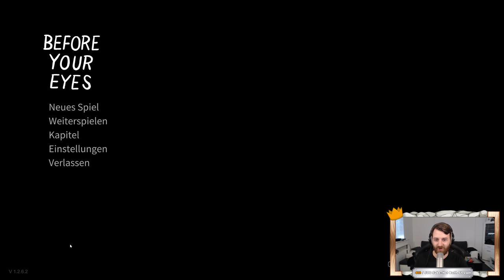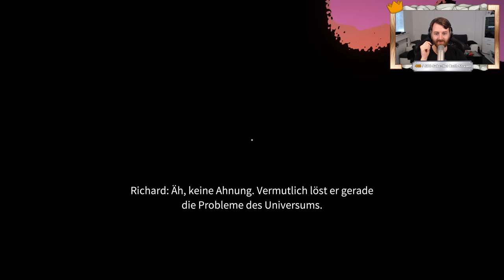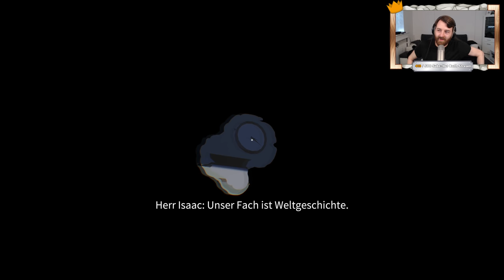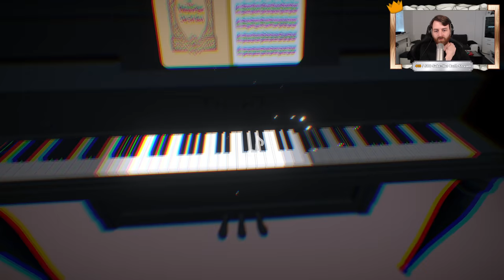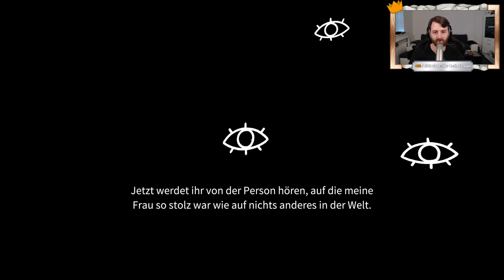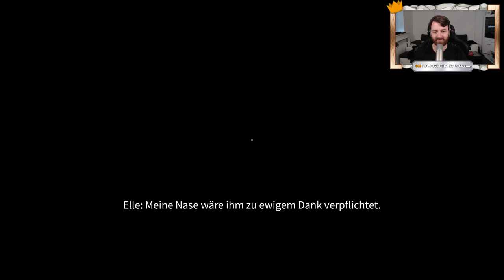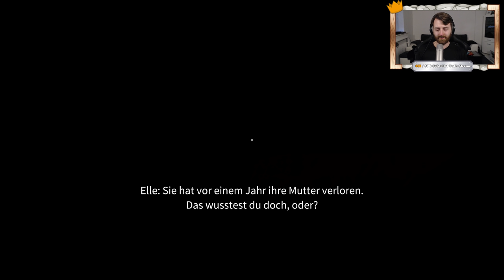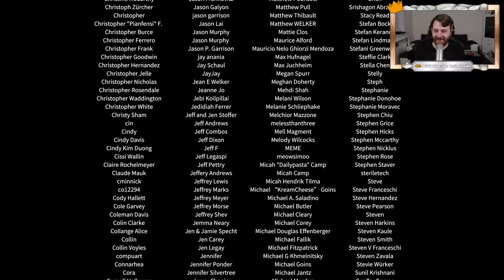Traurigste Spiel des Jahres ⭐ Let's Play Before Your Eyes 👑 Komplettes Spiel [Deutsch/German]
Alles in einer Folge 📹 von Before Your Eyes Let's Play Preview !

💰 Before your Eyes bei Steam auf die Wishlist setzen oder kaufen 💰

Erlebe eine emotionale Geschichte aus der Ich-Perspektive, in der du die Handlung steuerst und beeinflusst – mit deinem Blinzeln in Echtzeit. Diese innovative Technologie lässt dich völlig in glückliche und traurige Erinnerungen eintauchen, während dein ganzes Leben vor deinen Augen vorbeizeiht.

Let's Play von Before Your Eyes mit Kommentaren von DrProof (2021)